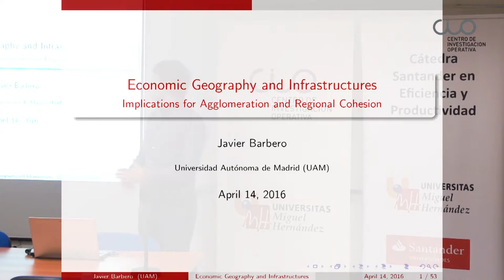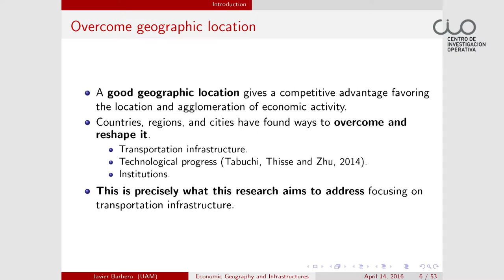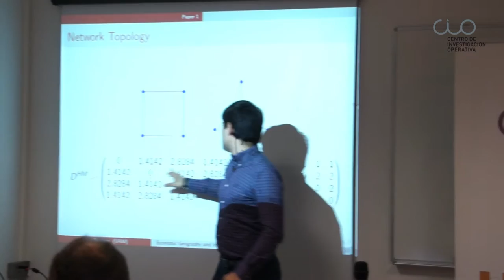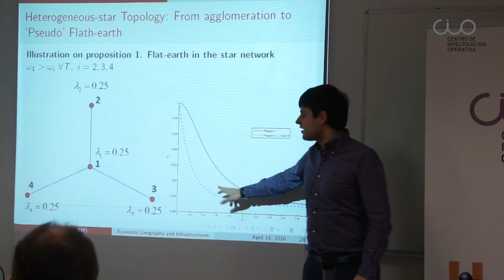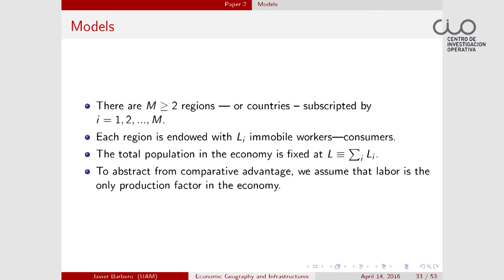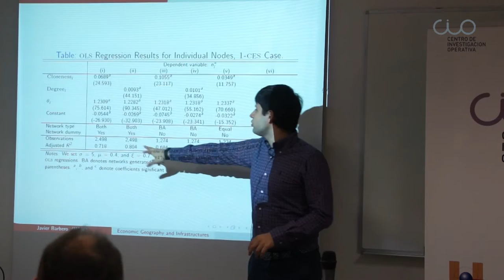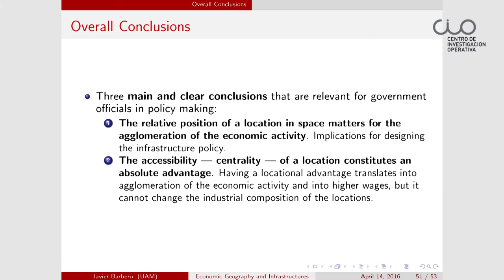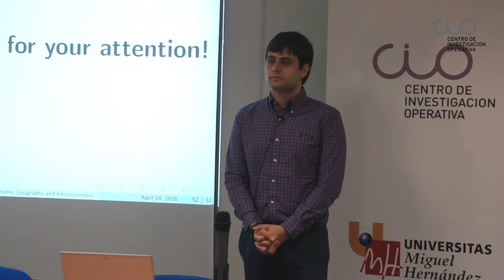Conferencia "Economía Geográfica e Infraestructuras"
El Centro de Investigación Operativa de la UMH de Elche acogió el 14 de abril de 2016 esta conferencia del investigador Javier Barbero de la Universidad Autónoma de Madrid.

Javier Barbero es Doctor en Economía por la Universidad Autónoma de Madrid y cuenta, a su vez, con un Máster en Economía Internacional.